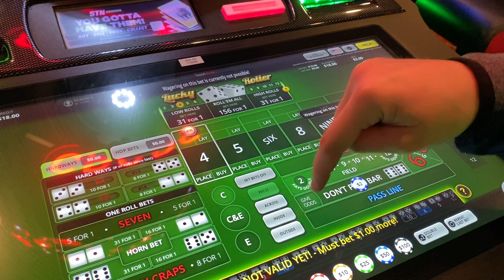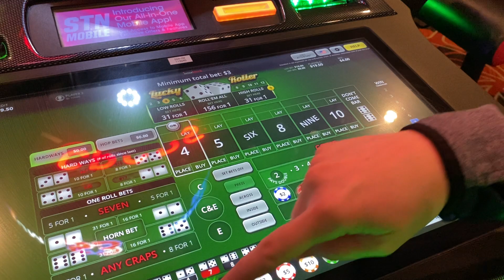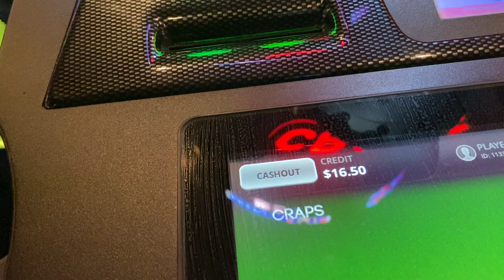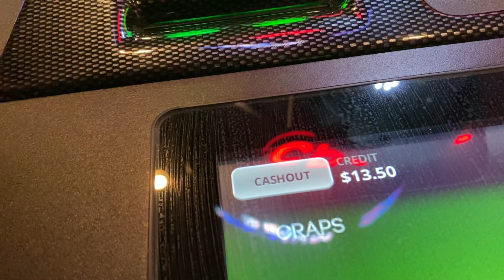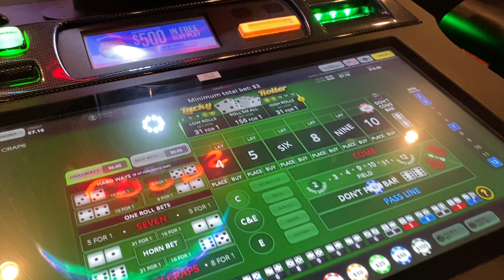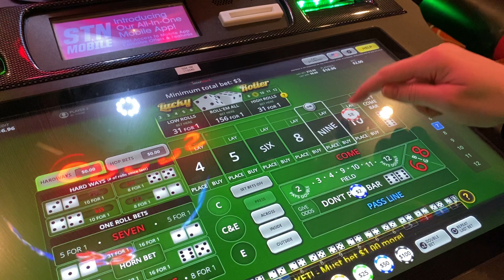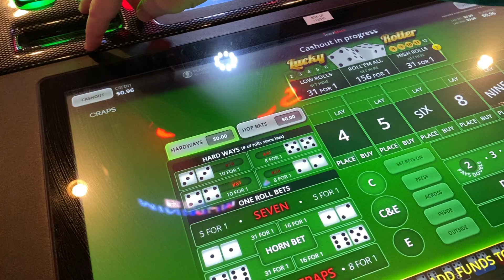She’s Going For Her Tenth Solo Bubble Craps Win In A Row At Boulder Station Casino In Las Vegas!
Shes back for another bubble craps session at Boulder Station casino , going for her tenth solo win in a row!

She started playing the dark side since her first solo session and it’s treated her well so far, let’s see if her luck holds up and she can clinch her tenth win in a row…or will variance finally catch up to her!?

Like and subscribe to stay up to date with all of our new content being released daily…be sure to check out our channel as well, we now have over 450 videos uploaded!